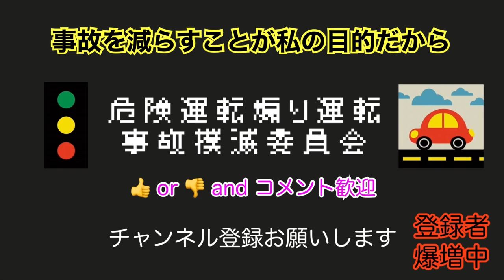譲られて当然だと勘違いしているタクシーの末路【やっぱり危険な運転しかしないね】Japan's dangerous driving reality channel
ちょっと手を挙げるだけなんだけどね
それだけでも違うんだけど
なぜやらないんだろう

危険運転煽り運転事故撲滅委員会（見習い）フリーランス軽貨物ドライバーの車窓から  ヒヤリハット、危険運転、煽り運転、信号無視、無理な割り込み車線変更、イエローカット、迷惑路上駐車、 高速道路上での危険運転、無茶な追い越し追い抜き、交差点や出会い頭での事故、暴走する自転車、 歩行者妨害、危険を顧みない横断をする歩行者、右直事故、一時停止無視、逆走、タクシー、バス、 大型トラック、トレーラー、ダンプカー、トラック、軽貨物車、軽トラック、バイク、ウーバーイーツ配達員、 などによる危険で身勝手な運転、譲り合い、安全運転、無事故 これらのキーワードにピンときますか？ ピンとくる方はぜひこのチャンネルをご覧ください  どうも危険運転煽り運転事故撲滅委員会の見習いです 私はフリーランス軽貨物ドライバーとして日々配達配送業務を行なっております  『事故を減らしたい』  事故を減らしたいが為に ヒヤリハットにも満たない小さな気づきから これは危ないと思う運転まで （事故の現場には出会したくない） 主に自車のドラレコやスマートフォン（スマホ）の映像を公開しています  映像を見ていただいて どう感じるかは個人差があると思いますが ご自身が事故を起こさない為には どうしたら良いのかをお考えいただいて ご自身の安全運転にお役立てください  多くの方に見てもらうためにサムネやタイトルを工夫しています 動画の構成費上も他車、他者を批判する形にはなりますがあくまでYouTube上の演出です コメントで動画内の方や私への批判や誹謗中傷、文句、悪口などは受け付けません 他者を傷つけるコメントはお控えください  持論、個人的見解ですが 運転の上手い人、事故を起こさない人の定義の一つ 他車にブレーキを踏ませない 割り込むなら人の前でなく後ろ 交通ルール、法規を破る最大のリスクは死 接触すればそれはすべて事故  事故は起きてからでは遅すぎます 事故が起きる前には沢山のヒヤリハットがあります 更にその前の段階の気づきに注目します  Twitter @DdrivinginJapan  メンションさせていただきます @ANNnewsCH @【公式】日テレNEWS @FNNプライムオンライン @TBS NEWS @綾人サロン @ドライブTURN @週間ドラレコNEWS 2nd @ドラレコ永代橋 @週間ドラレコ NEWS @hattori 49 @上西一美のドラレコ交通事故動画集 @トラ吉ちゃんねる @速人 t y p e -R @J Utah @7ze3 Travels @Dashcam Academy @Caught on Camera @ABC13 Houston @twentytrucks @Code Blue Cam

Dangerous driving fanning driving accident eradication committee (apprentice) From the window of a freelance light cargo driver , Unreasonable overtaking, accidents at intersections and encounters, runaway bicycles, pedestrian obstructions, pedestrians crossing without regard for danger, right-handed accidents, ignoring pauses, reverse driving, taxis, buses, heavy trucks, trailers , Dump car, truck, light freight car, light truck, bike, Uber sweets delivery person, etc. Dangerous and selfish driving, concession, safe driving, no accident Do you pinpoint these keywords?  If you are interested, please take a look at this channel. I am an apprentice of the Dashcam Driving Accident Eradication Committee. I am a freelance light cargo driver and carry out daily delivery and delivery work. "I want to reduce accidents." I want to reduce accidents. For this reason, from small notices that are less than a hiyari hat to driving that I think is dangerous (I do not want to meet the scene of the accident) I mainly publish images of my own car's dashcam and smartphone (smartphone) I think that there are individual differences in how you feel, but please think about what you should do to prevent yourself from having an accident and use it for your own safe driving. We have devised a dashcam and title for this purpose.The composition of the video also criticizes other cars and others, but it is a production on YouTube to the last. We do not accept complaints or bad words. Please refrain from comments that hurt others. It is my opinion and personal opinion, but one of the definitions of a person who is good at driving and a person who does not cause an accident. The biggest risk of breaking traffic rules and regulations, not before, is death. If you make contact, it's all an accident. It's too late after an accident. Twitter @DdrivinginJapan Mention @ANNnewsCH @ [Official] Nittele NEWS @FNN Prime Online @TBS NEWS @Ayato Salon @Drive TURN @Weekly Dashcam NEWS 2nd @Dashcam Eiyobashi @Weekly Dashcam NEWS @hattori 49 @ Uenishi Kazumi's Dashcam Video Collection @ Torayoshi Channel @ Hayato type -R @J Utah @ 7ze3 Travels @Dashcam Academy @Caught on Camera @ ABC13 Houston @twentytrucks @Code Blue Cam